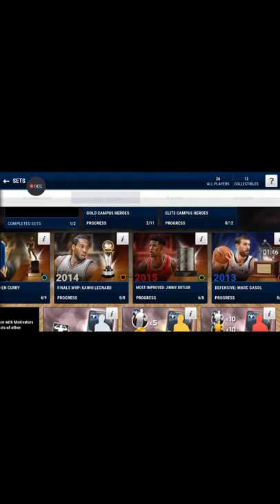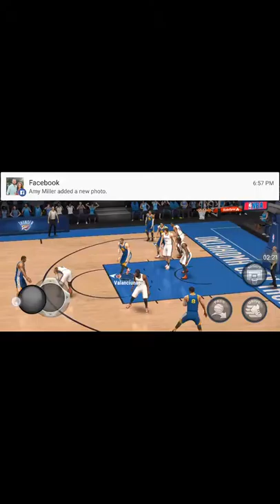Playing Nba Live Mobile With Yo Boy JLC (Jordon Crittenden)